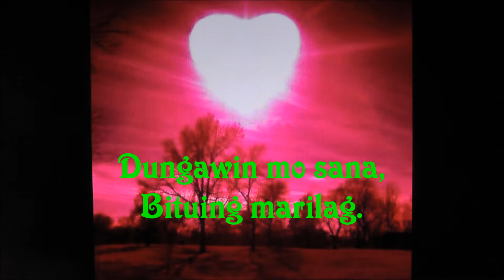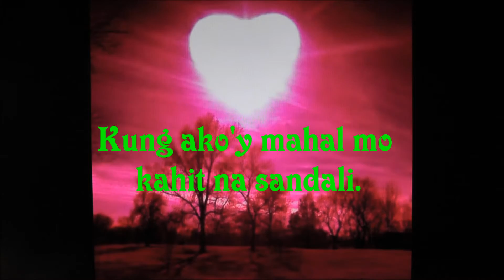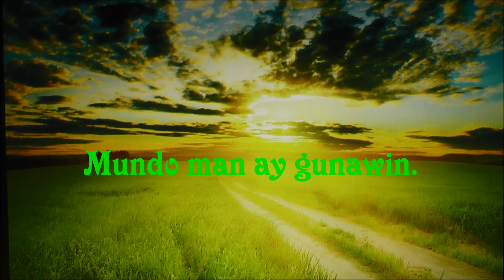DUNGAWIN MO SANA _ VICTOR WOOD-(HD-1080P) W/SLIDESHOW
Singer: Victor Wood.
Enjoy with this Tagalog music.